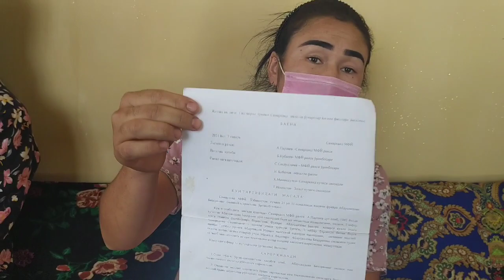Tanzila Narbayevnaga murojat